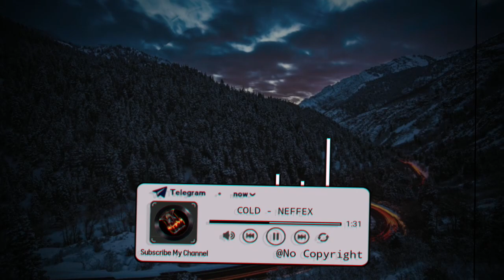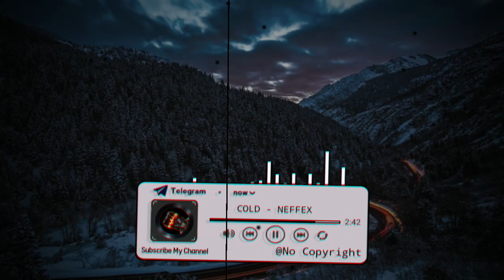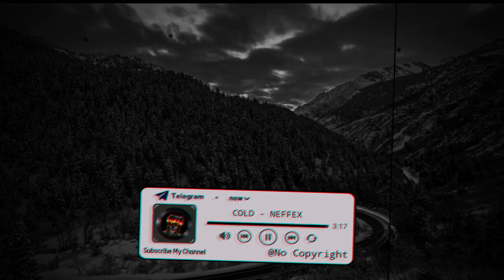COLD - NEFFEX [ No Copyright ]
Song: Cold

By: NEFFEX

everybody knows that I'm breaking down everybody knows I ain't faking now everybody knows my hearts vacant now yea she hates me now I made mistakes but now

I don't really understand myself I don't really understand need help
I don't wanna be left on the shelf couldn't even hear me if I yelled

Its so cold outside I'm alone I'm alright

I don't wanna break down always feel like I could break now but I never let it take me to that place now I won't ever let my thoughts get away now I got better things to do picking fate now I just wanna be the best call me great now I don't know if I'm ok or insane now I remember better days on the playground hoping I can find my way to a better place now

even when Im feeling down I fight even when I don't know what is right ima pick a side and ima take pride I will decide my fate and I will never let them tell me who I am if you try to shape me I'll be damned planted on the ground is where I stand never give up that was always the plan